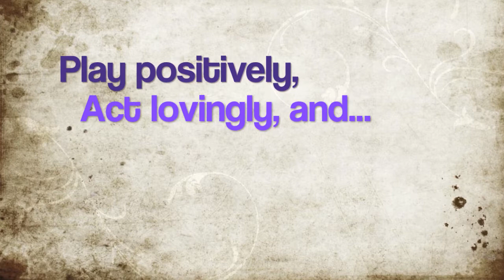Share Good Stories Vlog - Introduction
A Wild Witchwater Appears!

A promise fulfilled!  Happy That to you all!

Also, if you know a Creative Person you'd like to see featured in my "Class Features" section of future vlogs, let me know!

Have a fantastic everything!